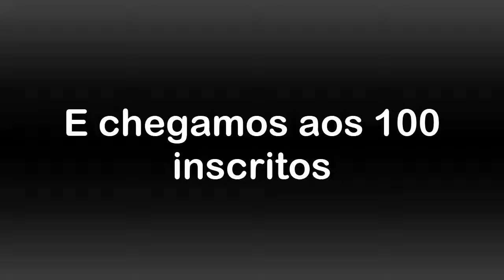Em Breve, um especial de 100 inscritos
Chegamos aos 100 inscritos pessoal e o parabéns vai para todos que me ajudaram a alcançar essa meta, vou fazer um especial com um review de uma peça MARAVILHOSA.

Aguardem...